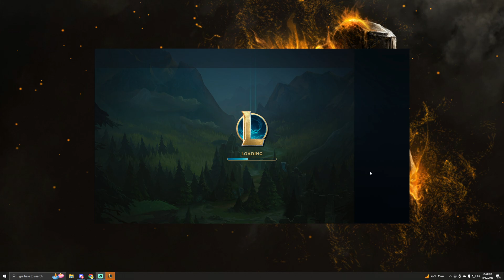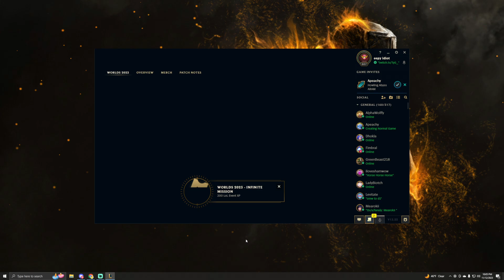This is why you don't FF NA Solo Queue I Guess | 13.22 Teemo Commentary